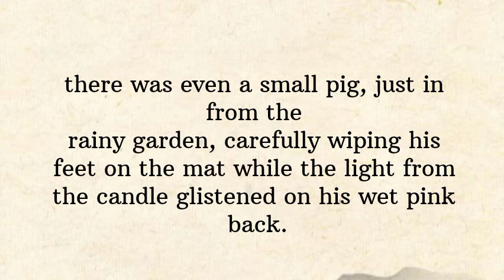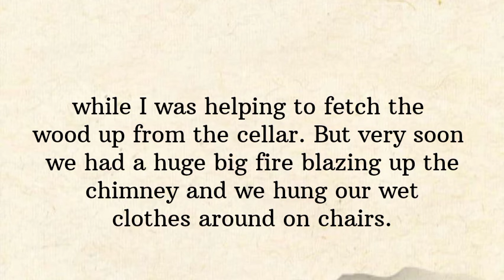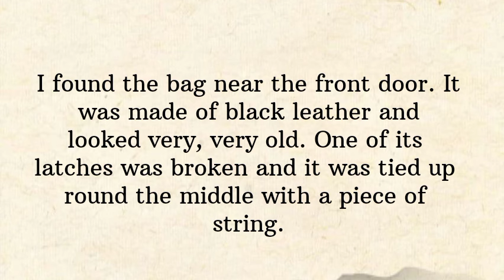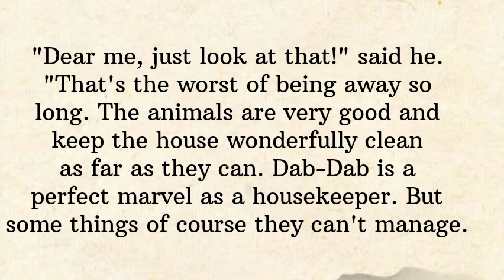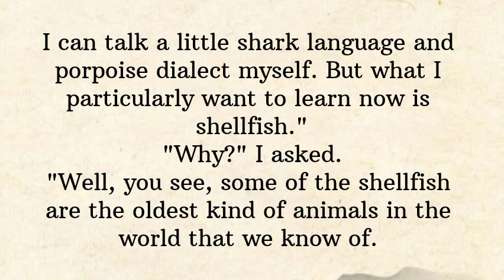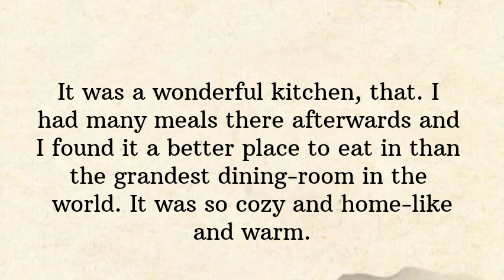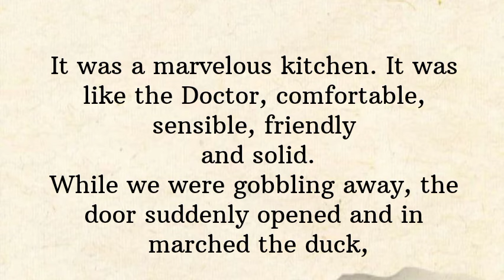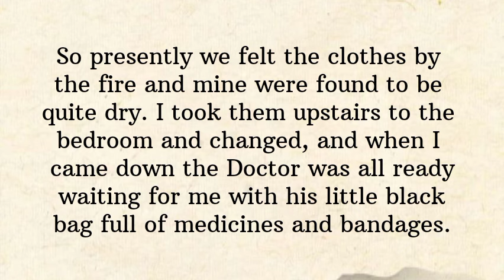Learn English through story 🌟 Level 5 |Graded Readers| Interesting story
Listen Moral stories and improve your English speaking